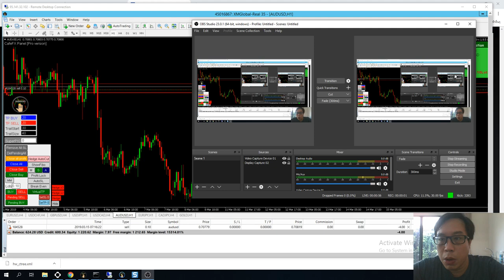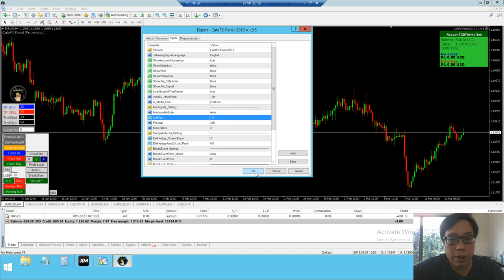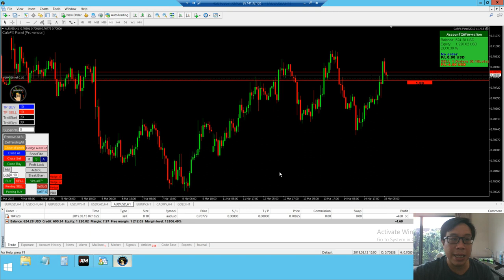สูตรการ set EA cafefx panel 2019 A-mode สูตรเร่งโต ( 20-30-40) overtrade mode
วิธีการขอรับไฟล์ ea ฟรี
- กดลิงค์ ก่อนเปิด หรือลิงค์ของ partner
- รอ 15 นาที
ติดต่อทาง inbox เพื่อขอรับไฟล์